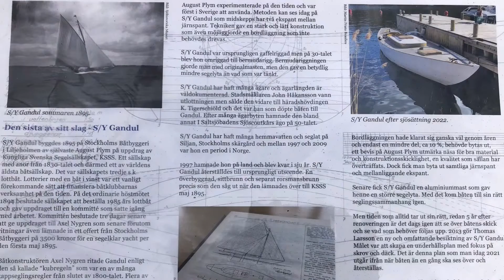Sailing yacht Gandul built 1895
s/y Gandul was built 1895 by August Plym at Stockholms Båtbyggeri at Liljeholmen in Stockholm.